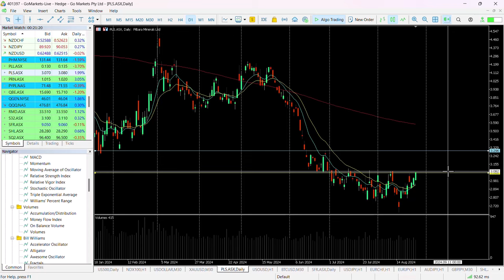ASX chart of the day - PLS - Lithium stock with short term long potential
Pilbara Minerals Limited (PLS) is an established lithium and tantalum producer with a focus on its wholly-owned Pilgangoora Lithium-Tantalum Project. Recent developments include the expansion of production capacity and diversification into the battery materials supply chain.